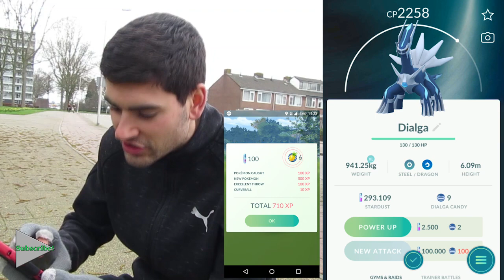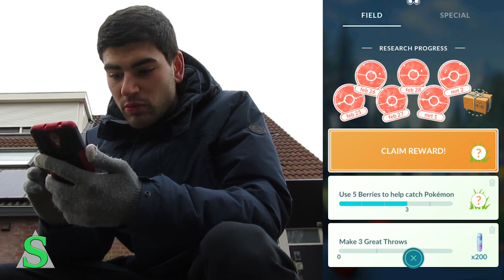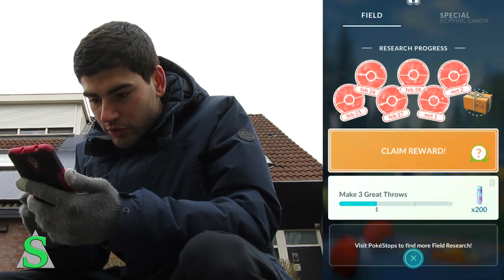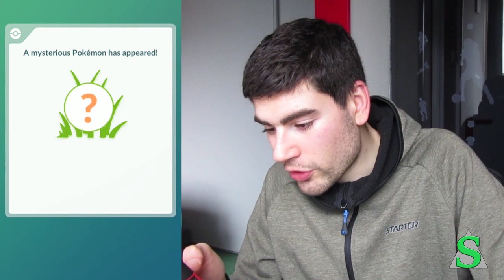Gen 4 Pokémon GO Nederland: #19 - NIEUWE (& Geweldige) Pokédex entry! - m/ Soeren!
In deze Pokémon GO vlog focussen we ons vooral op (Field) Research, maar vangen we ook de nieuwe Legendary Pokémon!

'Spelregels' top 5 Hatches & Catches:

1. Kies maximaal 60 seconden aan beeldmateriaal een stuur het op! Eén screenshot staat voor 15 seconden. Dus je mag 4 screenshots insturen EN GEEN video OF twéé screenshots en 30 seconden aan video enz.

2. Zet in het berichtje:
● “Top 5 Hatches & Catches” (in het onderwerp);
● Je naam;
● Wat jouw afbeelding(en)/video zo bijzonder maakt en hoe je aan de Pokémon komt (Bijvoorbeeld: "Ik heb een 100% Machop gehatched, vervolgens 50km mee gelopen en toen geëvolueerd naar Machamp).